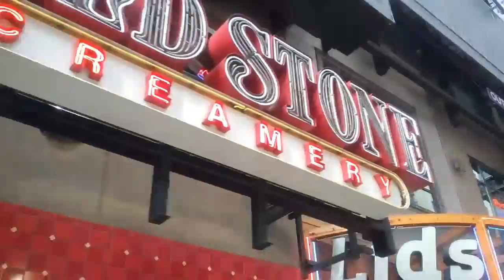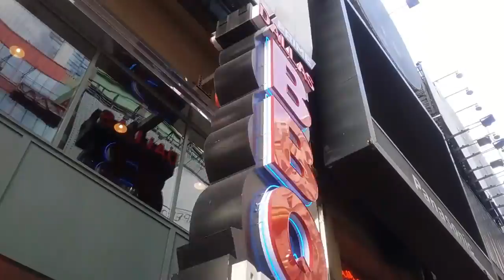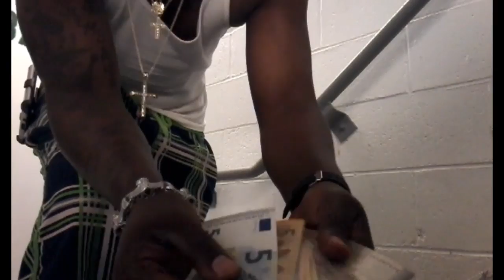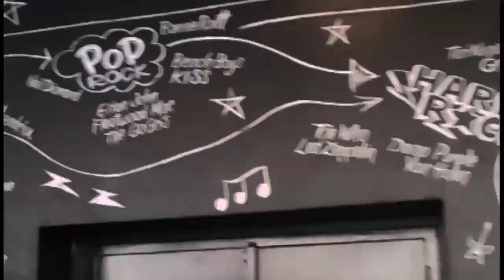Paid Duez Young Euro ● [ Money Da Motivation ] ● [ Documentary ] ● [ PT 2 ] ● 2016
" Money Rehab 2428 " album will be available streaming 2017

" Block Work 1 " album will be available streaming 2017

" Block Work 1.2 " mixtape will be available in the streets soon 2017

Follow Paid Duez